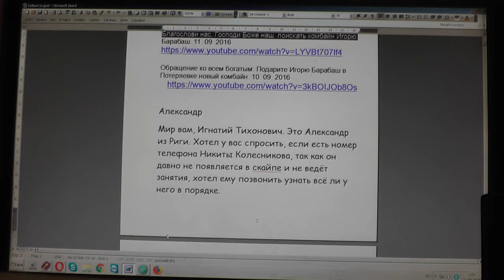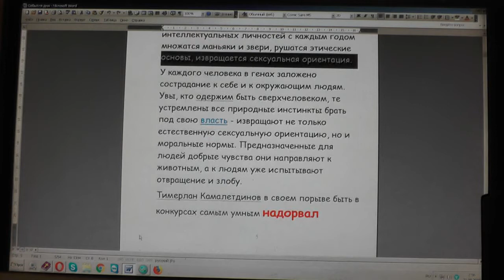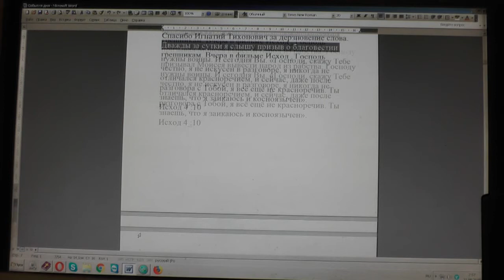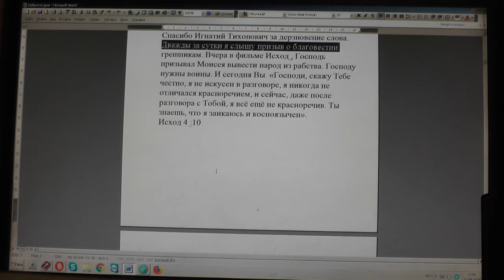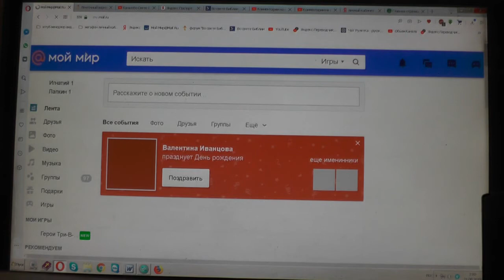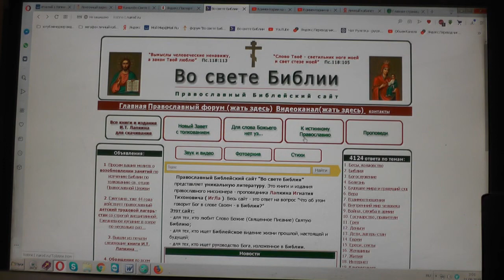№1343. События дня. Прит. 29:19 Словами не научится раб, потому что.., 20. 08. 2019